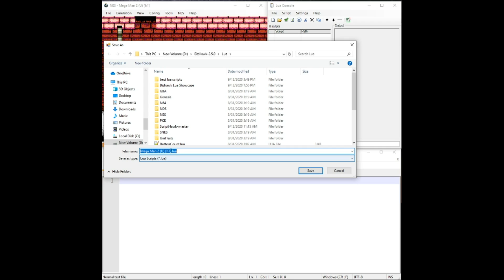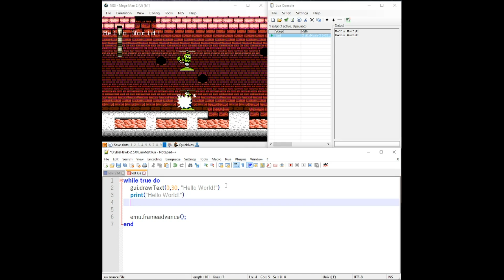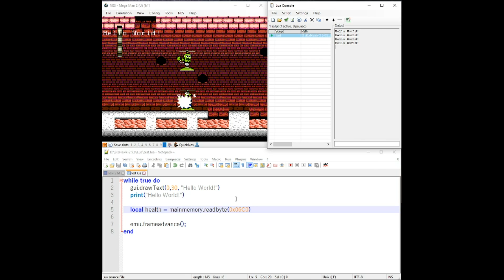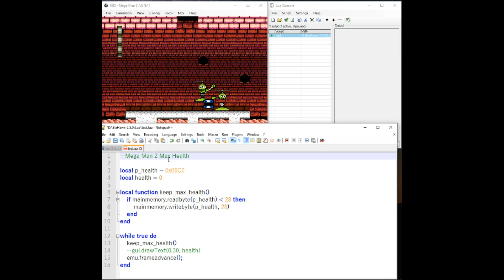Bizhawk: Intro to Lua Scripting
Lua Guide